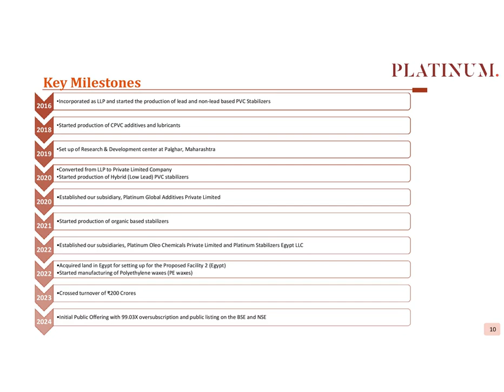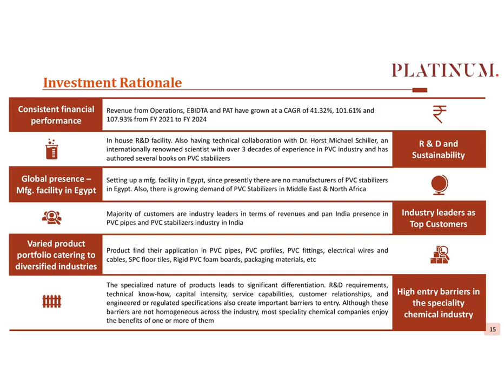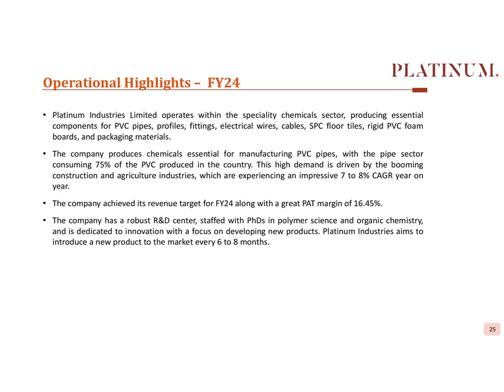Platinum Industries Ltd Investor Presentation June 2024